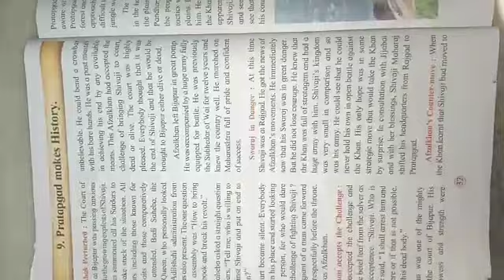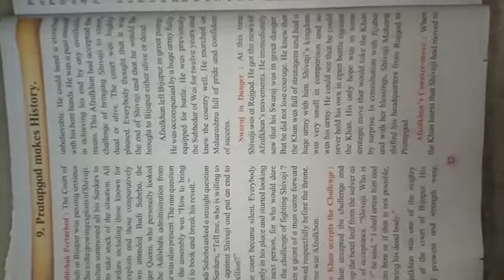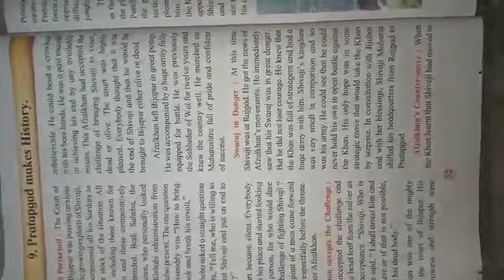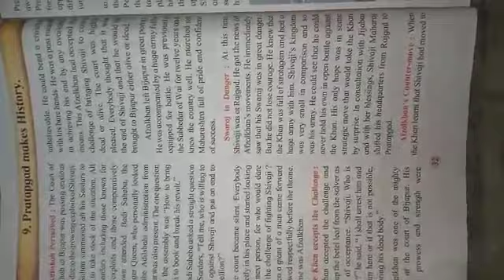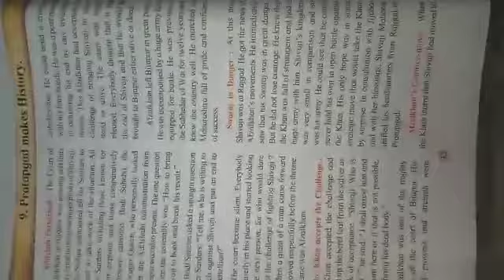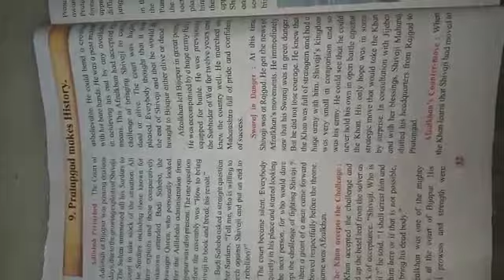Pratapgad makes History part lll.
Maharashtra state board miss. Helma tr.